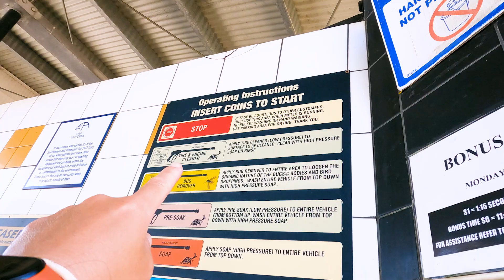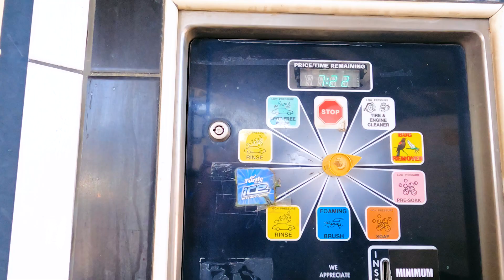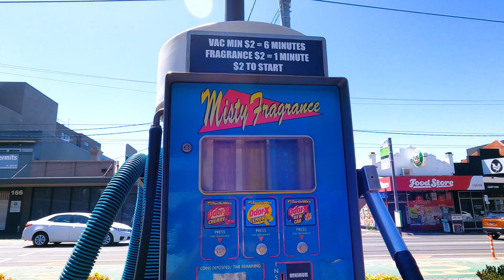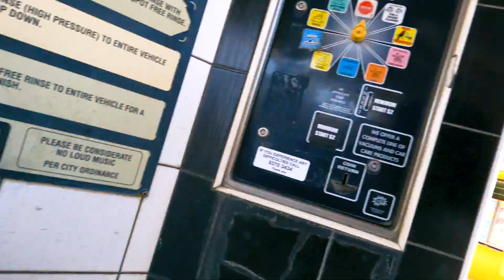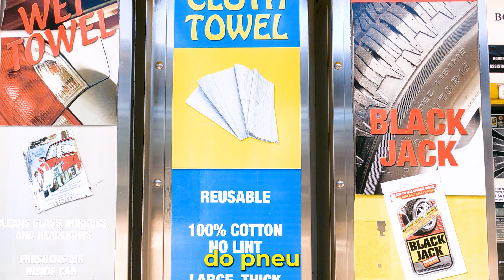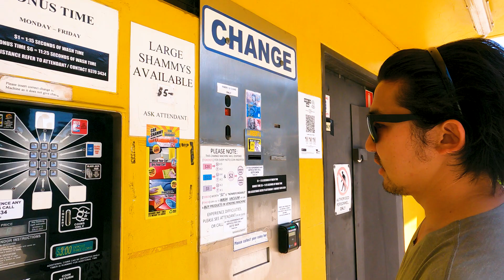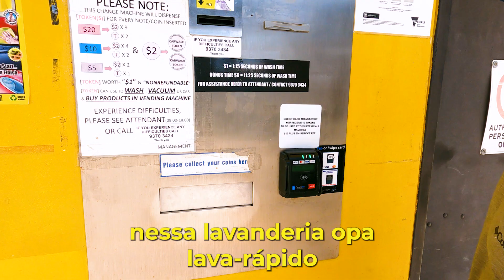COMO funciona um SELF SERVICE CAR WASH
Fim de viagem foi hora de levar o nosso querido carro para tomar um banho! Experimentamos os self service car wash ou lava rápido self service aqui em Melbourne!

Uma experiência bem prática e muito mais barata para você lavar o carro aqui na Austrália.

Ajude nosso canal a crescer!  Comprando por estes links vocês nos ajudam a criar conteúdo com mais qualidade, frequência e não pagam nada a mais por isso! =)

Amazon Austrália
Amazon Brasil